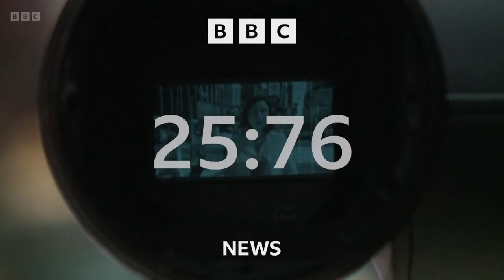BBC Breakfast (06BST - Headlines & Intro - Last from SQ2 - 25/6/23) [720p50]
Newscasters: Ben Thompson & Sarah Campbell
Program: BBC Breakfast
Channel: BBC One HD
Source: DVB-S2
Date & Time: 25/6/23 at 6AM BST